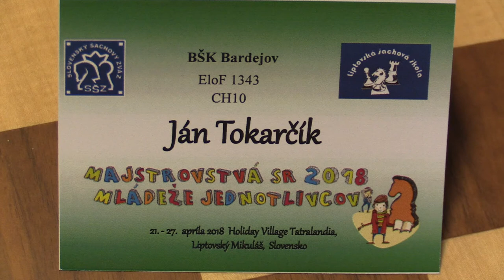CH10 1.5. Ján Tokarčík - Adam Vozár 1:0